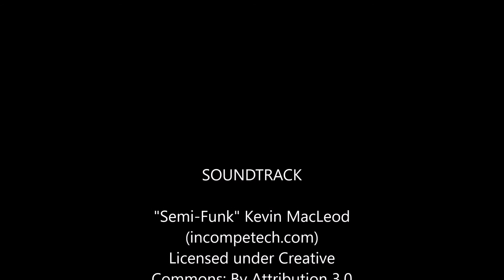SEMI FUNK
sunrise/sunset OBX 2016